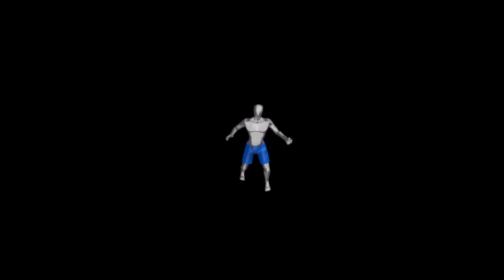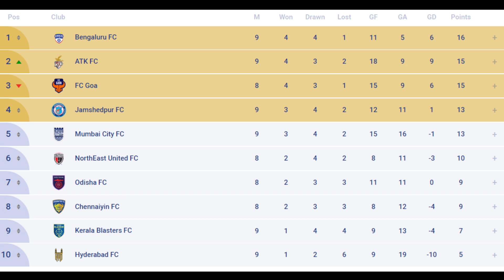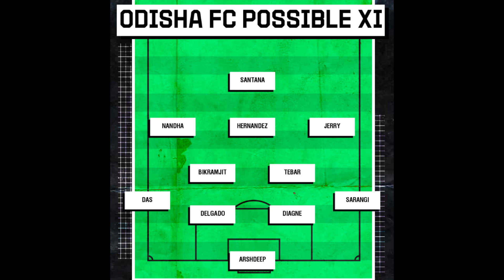FC Goa vs Odisha FC ISL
Date: 22nd December 2019
Kickoff: 7:30pm IST
Live Stream: Star Sports Network and Hotstar
Venue: Jawaharlal Nehru Stadium, Fatorda, Goa

FC Goa v Odisha FC: Probable Lineups
FC Goa: Mohammad Nawaz, Seriton Fernandes, Mourtada Fall, Carlos Pena, Mandar Rao Desai, Ahmed Jahouh, Lenny Rodrigues, Jackichand Singh, Hugo Boumous, Brandon Fernandes, Ferran Corominas

Odisha FC: Arshdeep Singh, Shubham Sarangi, Diawandou Diagne, Carlos Delgado, Narayan Das, Marcos Tebar, Vinit Rai, Jerry Mawihmingthanga, Xisco Hernandez, Nandhakumar Sekar, Aridane Santana